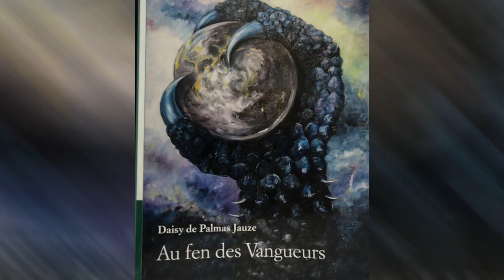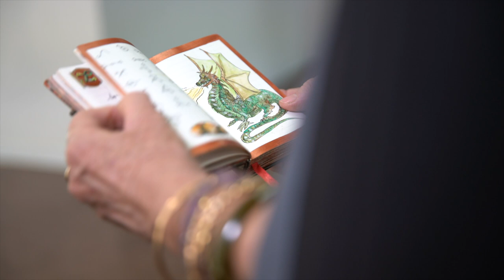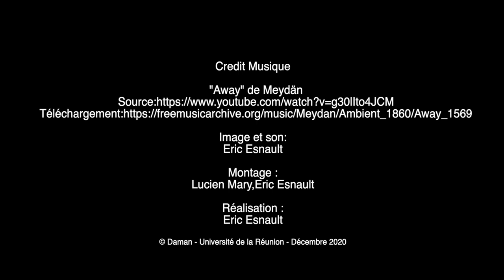Exposition "Un univers de fantasy : Hispéria"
Film sur l'exposition "Un univers de fantasy : Hispéria" de Daisy de Palmas Jauze (20 janvier - 18 avril 2020) Bibliothèque Universitaire Saint-Denis Droit-Lettres.

Depuis plus de vingt ans, Daisy de Palmas Jauze rapporte des éléments fabuleux d’Hispéria et de ses planètes voisines du système Harpesien. Elle y a donné naissance aux quêtes de ses héros. La BU Droit-Lettres a eu le plaisir de vous inviter à plonger dans cet univers de Fantasy afin de découvrir la Constellation de la Harpe, sa situation planétaire, ses modes de vie mêlant sacré et réalité, sa religion et ses merveilleuses voilures qui vous transportent par les couloirs de la Voie Lactée jusqu’au prochain spatioport.

Le cycle d’Hispéria (Editions du Panthéon) :

• Tome 1. Cueilleurs des Nuages. 2014
• Tome 2. Au fen des Vangueurs. 2016
• Tome 3. Pacte avec la déesse. 2017